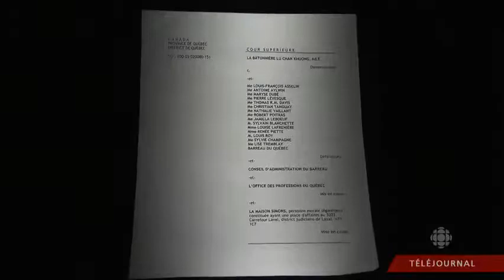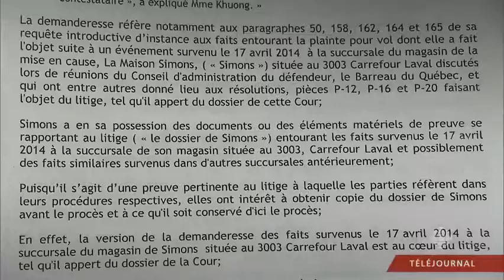Stephane Beaulac: Lu Chan Khuong Affair / Suspension de la bâtonnière (Téléjournal)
Prof. Dr. Stephane Beaulac, legal expert, University of Montreal, on Radio-Canada. Lu Chan Khuong Affair (Quebec Bar) / Suspension de la bâtonnière, en lien avec un dossier pénal (vol de jeans allégué, chez Simons à Laval) ayant bénéficié du programme de déjudiciarisation.

Téléjournal (Radio-Canada), broadcasted on August 21, 2015.